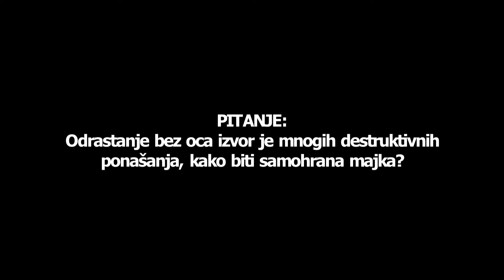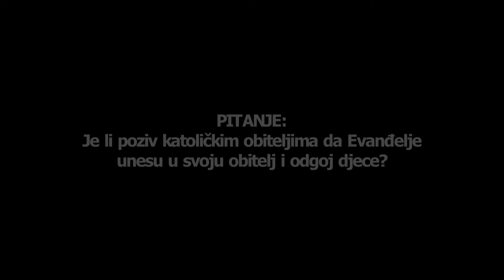Jelena Burazin, prof. psiholog i psihoterapeut - Pitanja i odgovori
PITANJA:
Udomiteljstvo?
Muškarci trpe zbog emocionalnog izljeva
bijesa žene, dokle teba to trpit, gdje je granica?
Dječaci su izloženi kroz igrice nasilju, može li se
nešto učiniti, npr. povezati neke obitelji zajedno,
ili posjeta nekoj ustanovi s djecom,
imate li vi neku ideju ?
Odrastanje bez oca izvor je mnogih destruktivnih
ponašanja, kako biti samohrana majka?
Je li poziv katoličkim obiteljima da Evanđelje
unesu u svoju obitelj i odgoj djece?